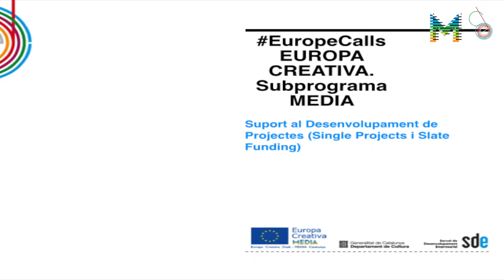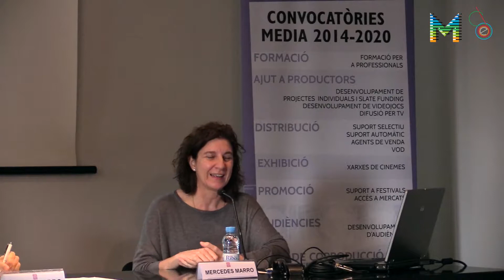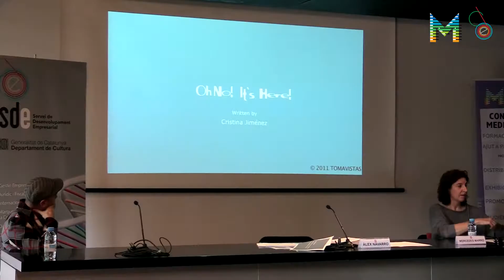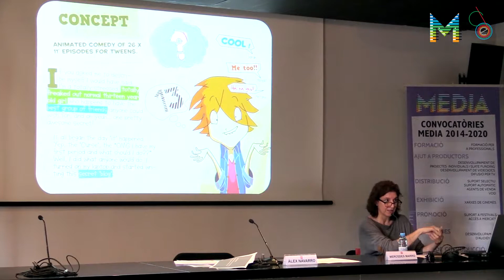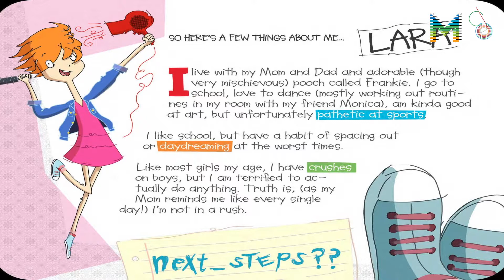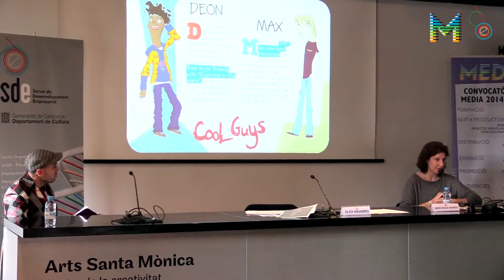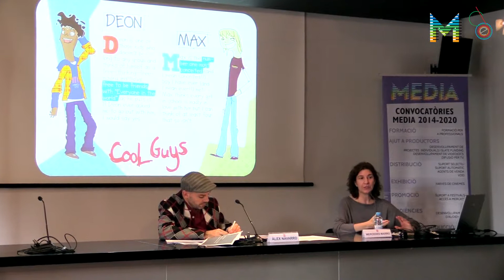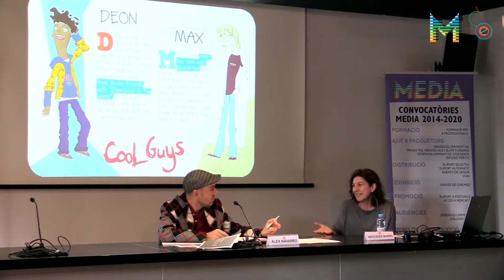EuropeCalls Europa Creativa MEDIA: Desenvolupament de Projectes (1a part)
Sessió EuropeCalls Europa Creativa MEDIA: Desenvolupament de Projectes celebrada el passat divendres 31 d'octubre de 2014 al Centre Arts Santa Mònica.
La sessió va comptar amb la participació d'Àlex Navarro, coordinador d'Europa Creativa Desk - MEDIA Catalunya i Mercedes Marro, de Tomavistas, beneficiària de l'ajut MEDIA al Desenvolupament de Projectes per a la sèrie d'animació "Lara (In Be-Tween)".
Continguts d'aquest vídeo: Introducció d'Àlex Navarro, estudi de cas a càrrec de Mercedes Marro (Tomavistas) i sessió de Q&A.